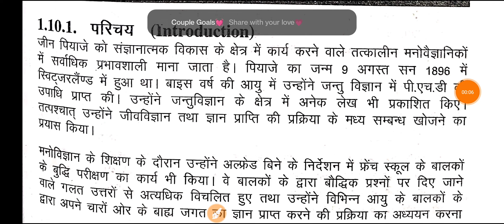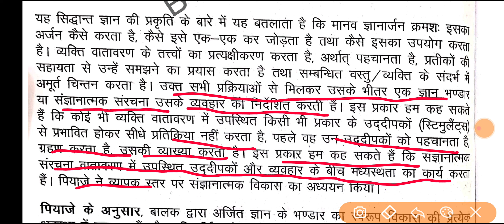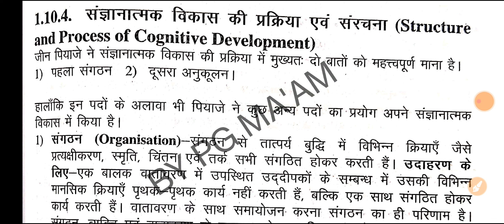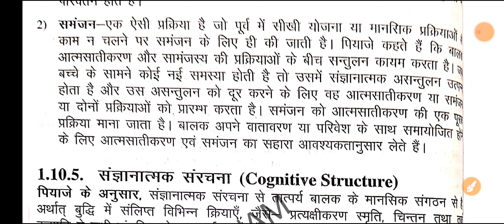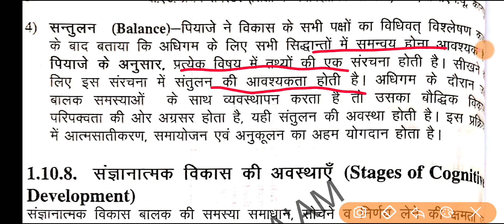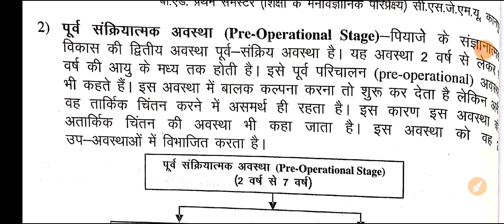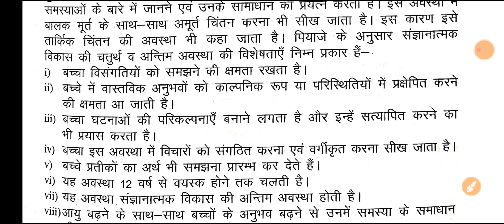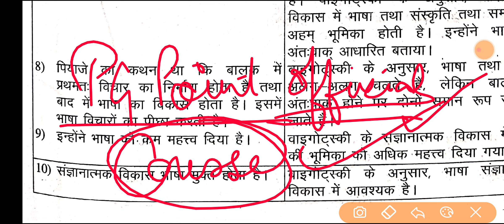csjmu bed first semester 2022 paper 3 | जीन पियाजे का सिद्धांत | मनोवैज्ञानिक परिप्रेक्ष्य live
500 Mcqs + Previous 5year ques. etc.